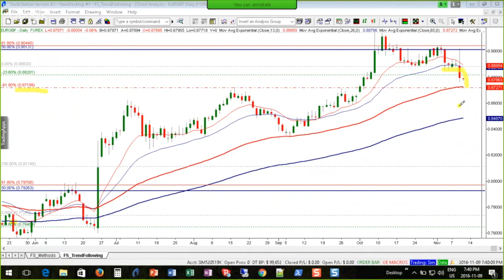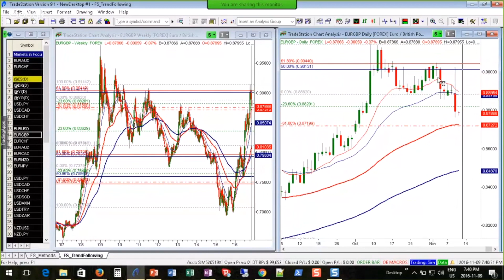EUR/GBP trend analysis: bearish targets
Independent trader Giuseppe Basile, a.k.a. the FibStalker analyses the EUR/GBP with Algos, smart money and special setups.